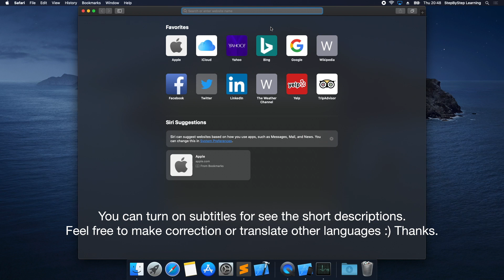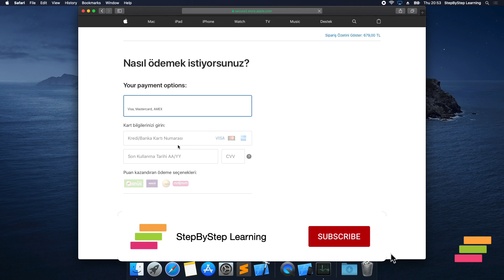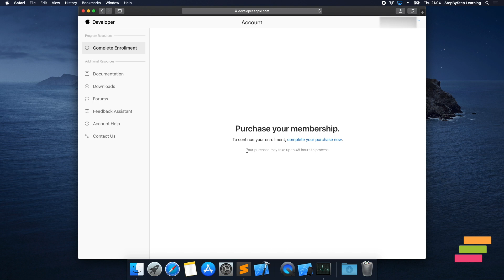How to Buy an Apple Developer Account - Apple Developer #1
I bought an Apple Developer Account in August 2019. When I was buying process, I was recording screen. I have clear developer account :). I want to show process zero to app publishing on store.

Software Used:
Final Cut Pro X
Keynote
QuickTime Player